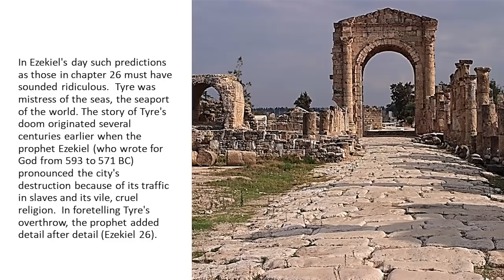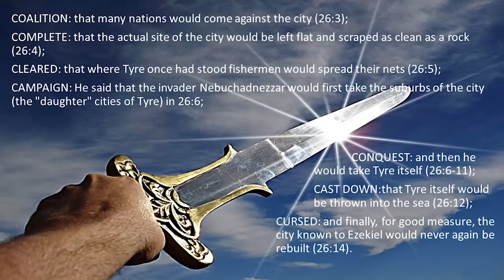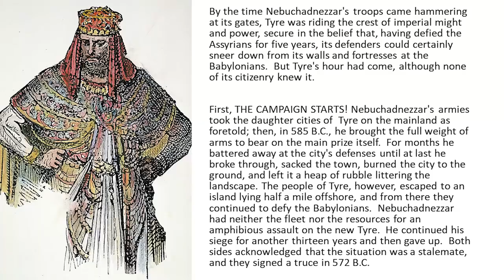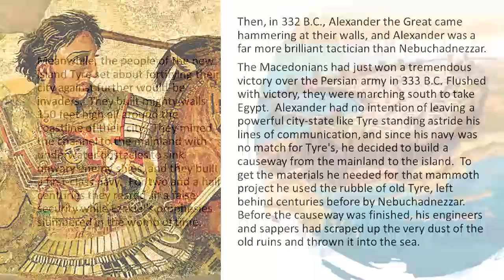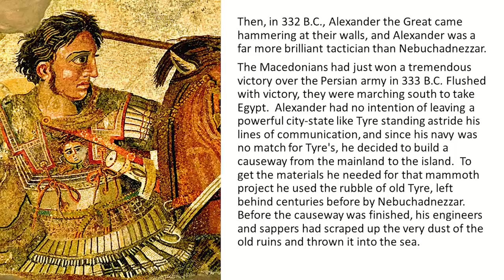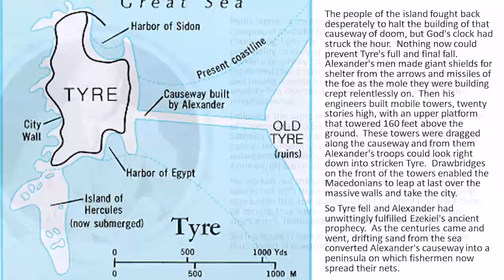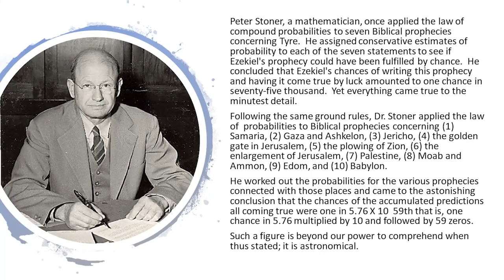ALEXANDER THE GREAT COMPLETELY FULFILLED EZEKIEL'S PROPHECY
From BYT-08 - A Flat Tyre (960630AM)